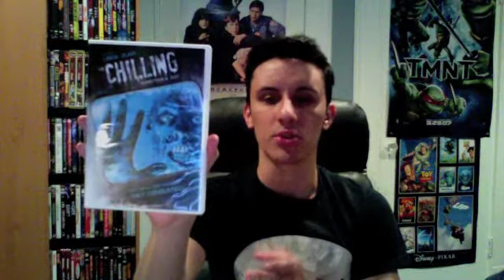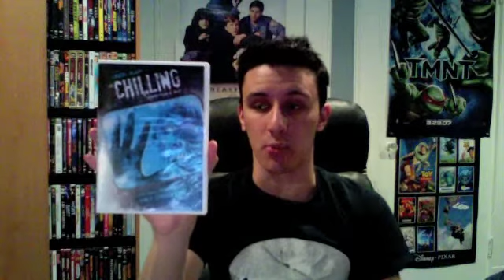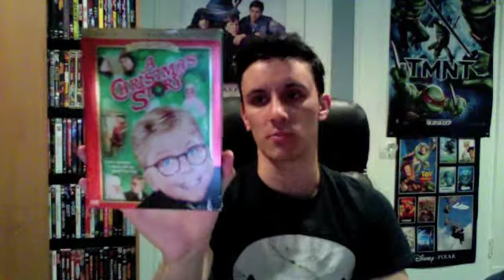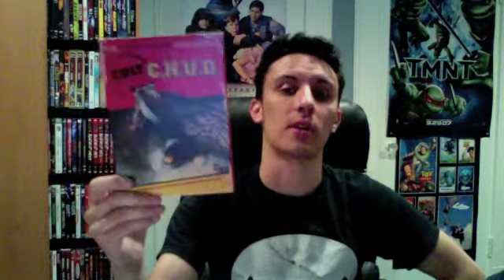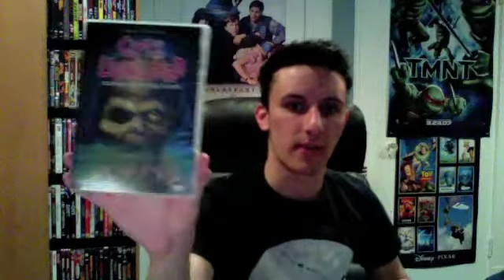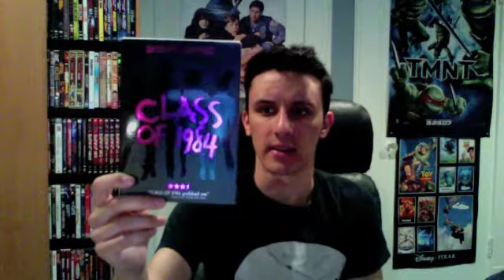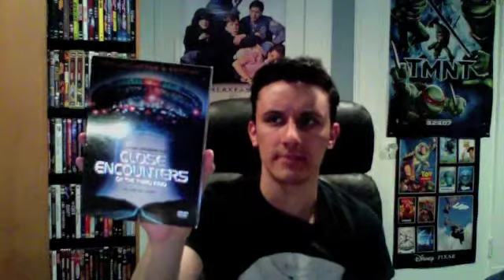My DVD Collection - The C's (Part 2 of 4)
My DVD Collection where I showcase the C's (Part 2 of 4).